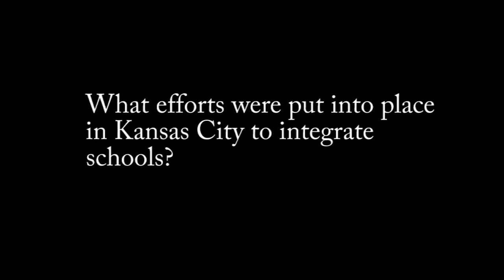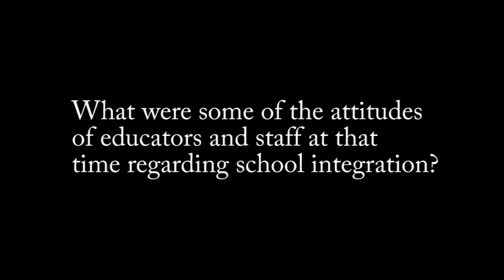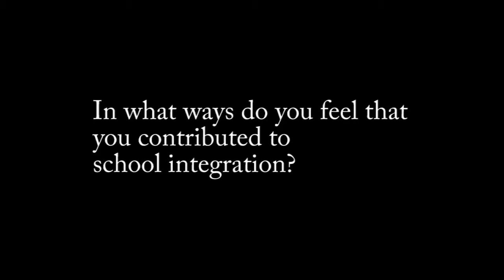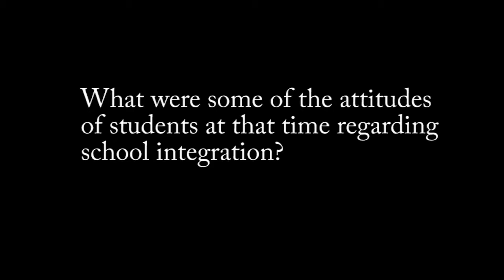Linwood Tauheed - Complete Oral History Interview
Linwood Tauheed was a parent and community activist in the Kansas City Missouri School District during the school desegregation period. This interview was conducted on July 8, 2016 at the University of Missouri-Kansas City School of Education.